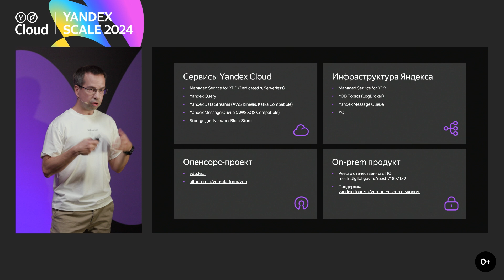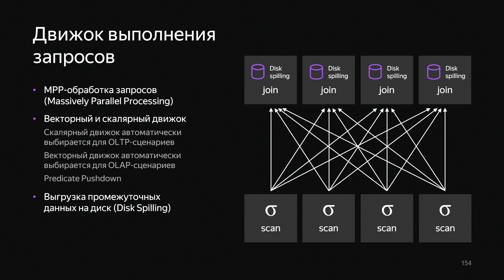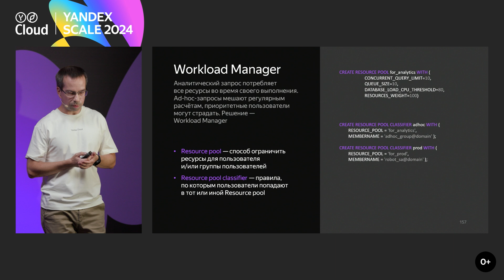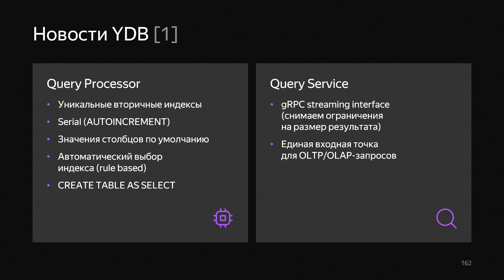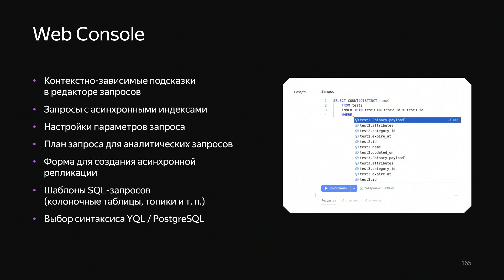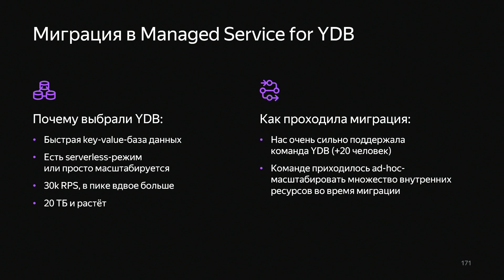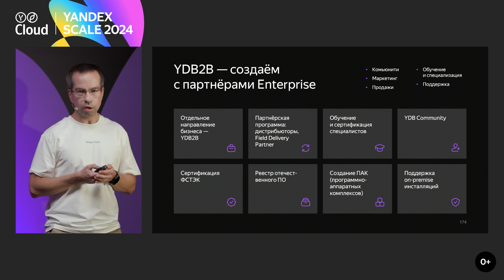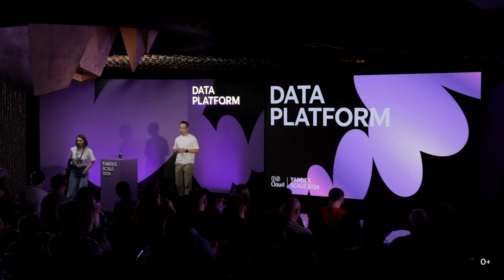Новые горизонты платформы YDB: DWH, оптимизации, варианты поставки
Вас ждут новости о появлении Data Warehouse в рамках облачного сервиса Yandex Managed Service for YDB.

Расскажем о возможностях нового стоимостного оптимизатора системы, развитии колоночных таблиц и новых результатах бенчмарков TPC-H и TPC-DS. Обсудим развитие YQL и совместимость с PostgreSQL. Подробно разберём варианты поставки YDB пользователям.